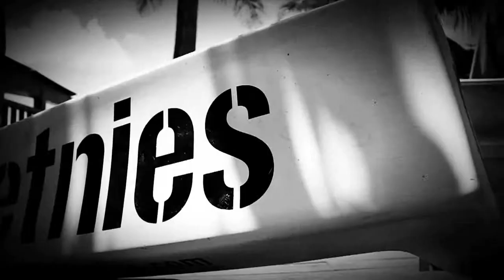Etnies: Etnies Presents Jamie O'Brien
Etnies put this preview reel together of surfer Jamie O'Brien.